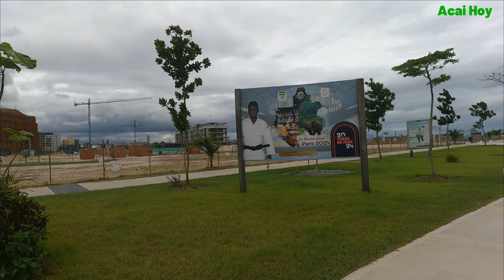The Media Won't Show You This Place in Libreville Gabon